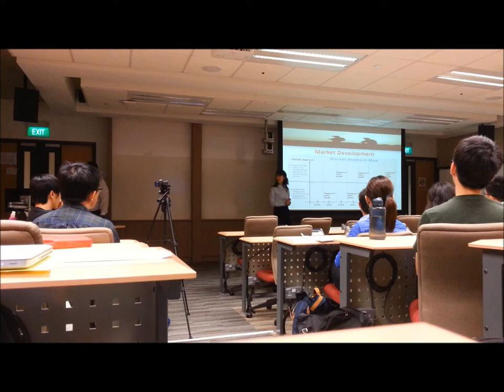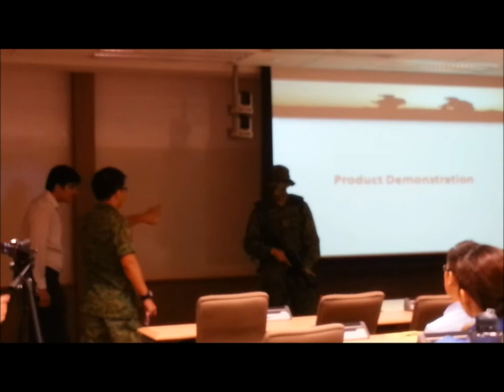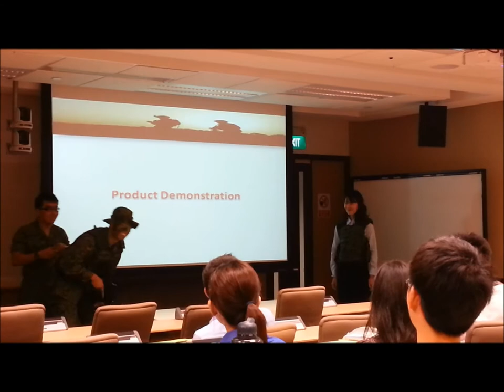Rambo 69 : The last resistance part 2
NUS EE3031 Innovation and Enterprise.